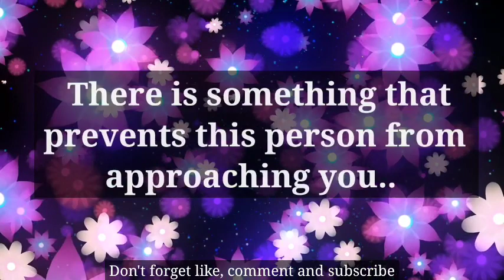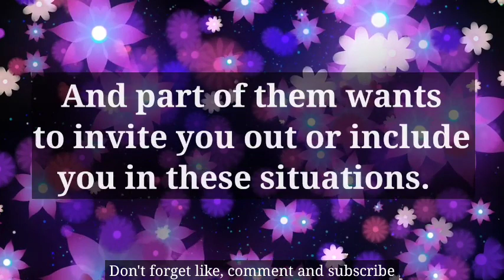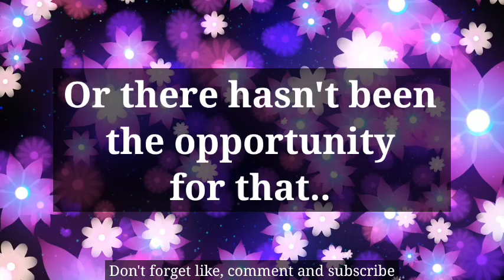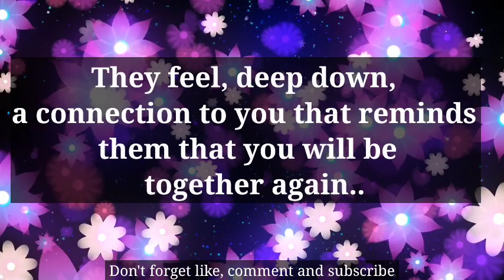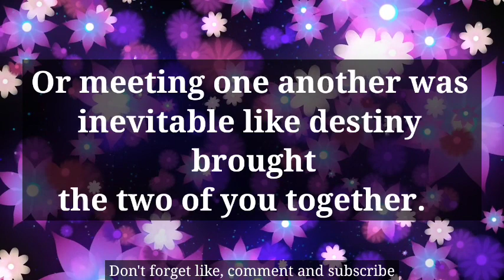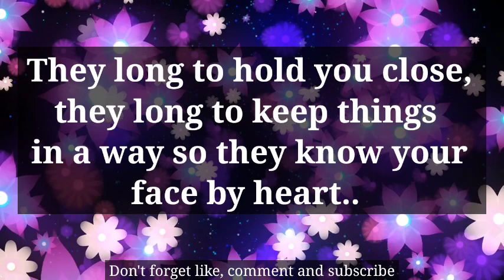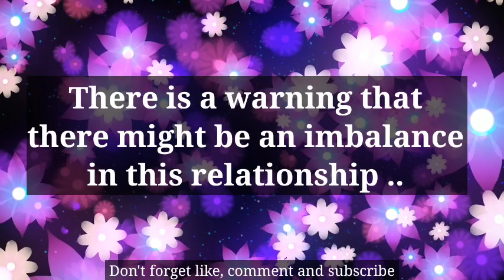😱 Do This And They Will Show Their Feelings 🦋twin flame reading 🦋 twin flame tarot reading free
divine feminine,
twin flame,